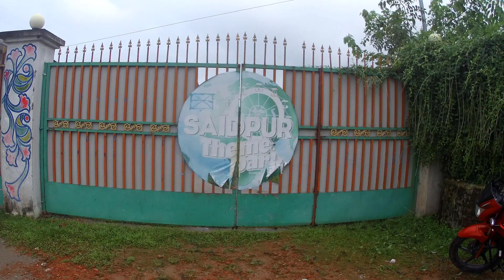A beautiful park in saidpur.Anyone can visit this park.